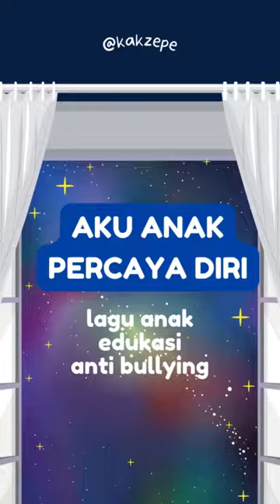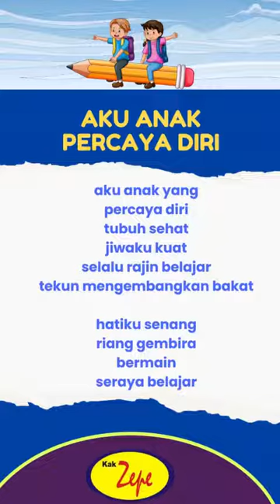Lagu Anak Indonesia Anti Bullying - AKU ANAK PERCAYA DIRI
aku anak yang
percaya diri
tubuh sehat
jiwaku kuat
selalu rajin belajar
tekun mengembangkan bakat

hatiku senang
riang gembira
bermain
seraya belajar